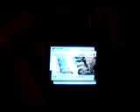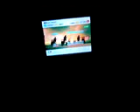Chuck Layin' It Down!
My nephew, Colt and his friend Chuck playing Singstar and layin' it down!

I'll file this one under entertainment, as I don't think it really qualifies as music.  ;)